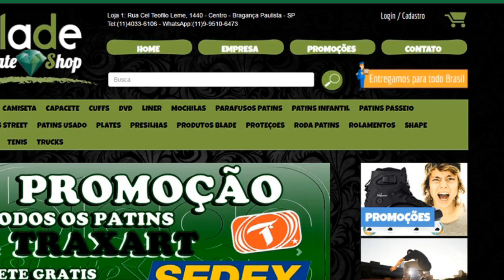Tutorial de manobras de Patins Alley Oop Mizu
Falaaa Galera hoje é sexta feira então é dia de dica de manobra aqui no canal, e nem a chuva me impediu de gravar essa dica pra vocês!
Gostou? curta e compartilha para os amigos!

Use seu cupom Zamba de 5% na bladeskateshop.com.br